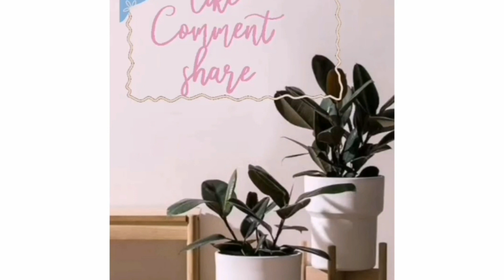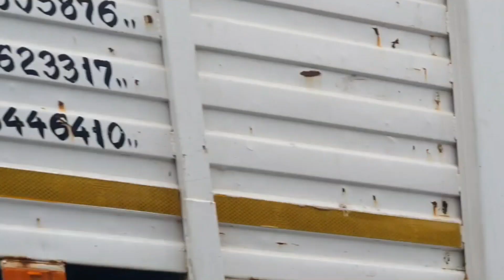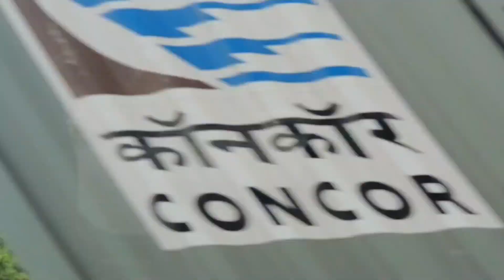small rod trip in Mumbai....a day in my simple life 💖